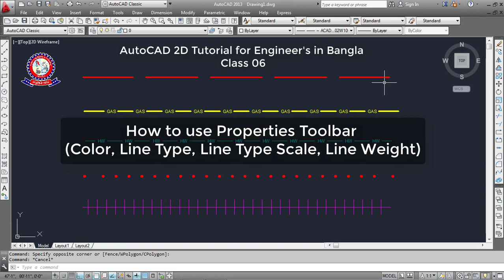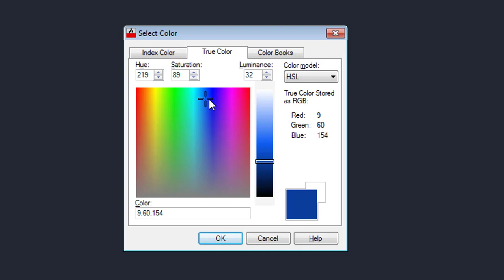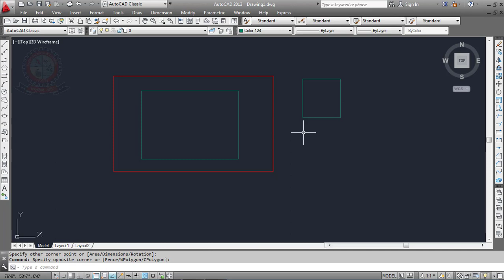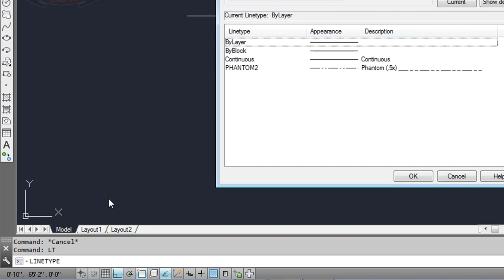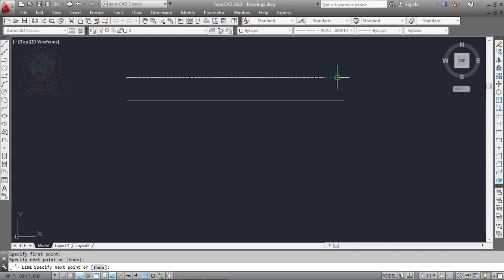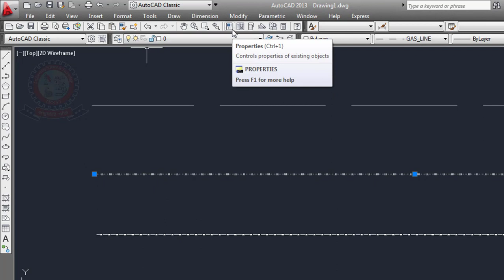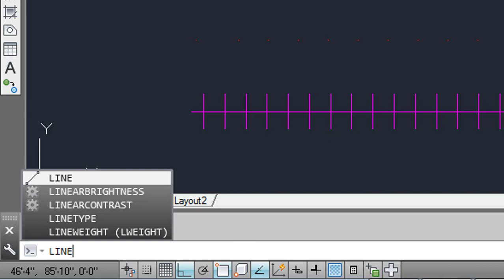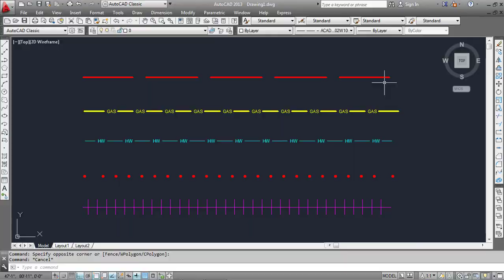Autocad Tutorial Bangla for Engineering Drawing class 06: Line type & Line weight